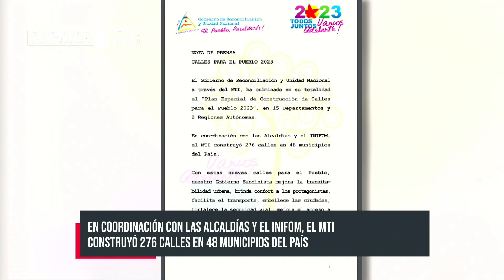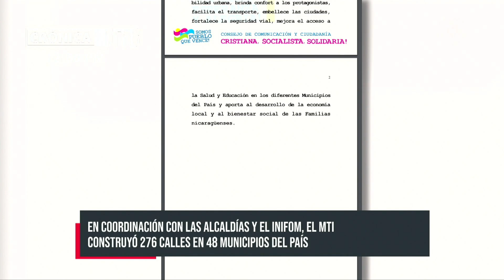Nuevo Puerto en Ometepe: Impulso al Turismo y Comercio en Nicaragua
En el reportaje la Notificación, se abordó el tema del nuevo y moderno puerto que se está construyendo en Ometepe en la actualidad. Se ha puesto énfasis en la mejora de las rampas para garantizar un atraque seguro de las embarcaciones, así como en la incorporación de áreas de esparcimiento familiar y otras amenidades.

En esta segunda parte, se llevó a cabo una entrevista con Virgilio Silva, presidente de la Empresa Portuaria Nacional, y las autoridades locales, con el objetivo de conocer los avances en la transformación de Ometepe.